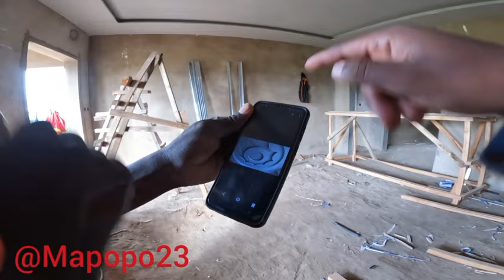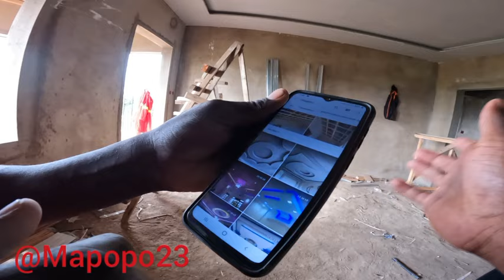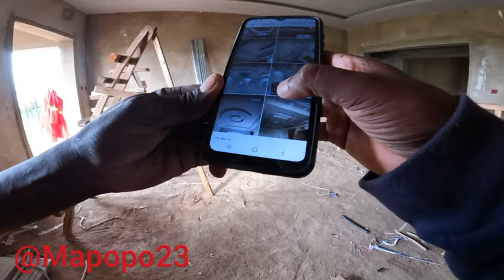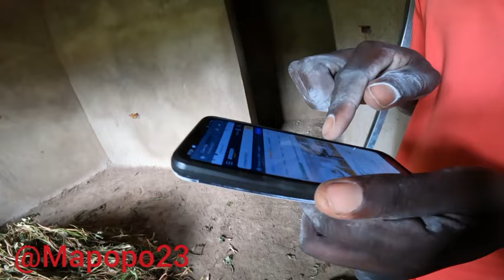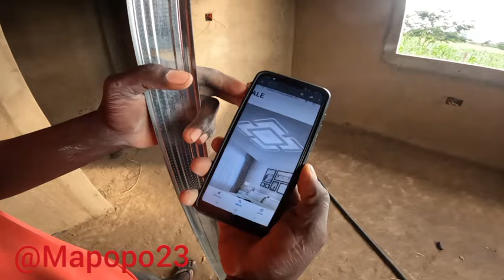Just a glimpse of what is yet to come stay tuned 💪🤔